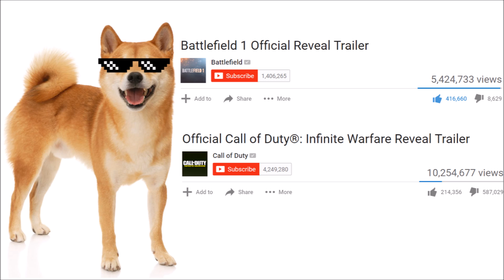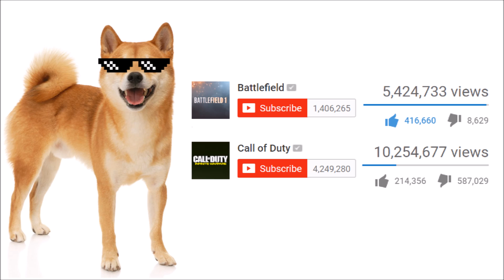Battlefield 1 Vs. Infinite Warfare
So, we got some new trailers. And they've been received in polar opposite ways.

Obviously horse fetishists.